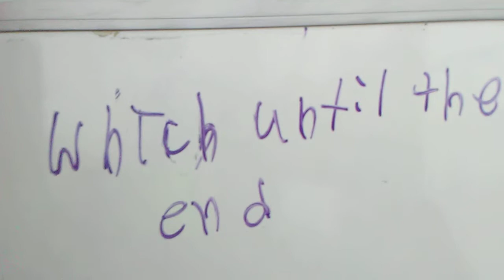Raphael caught me and leo to.